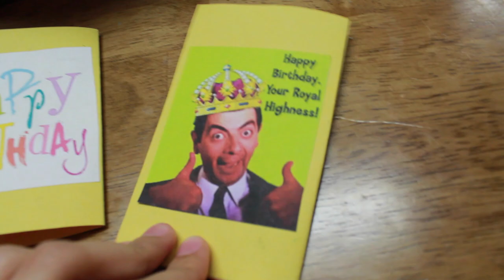VLOG #10: 19th Birthday, Wedding Photoshoot, New Puppy! | AmyAliTV